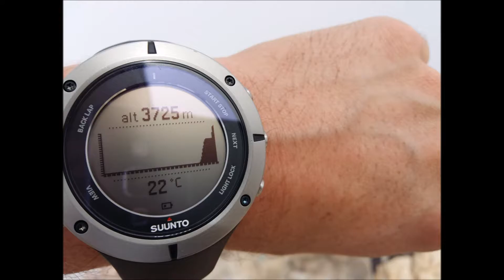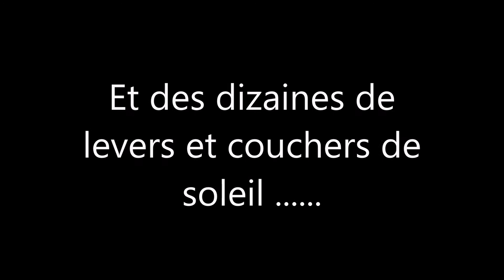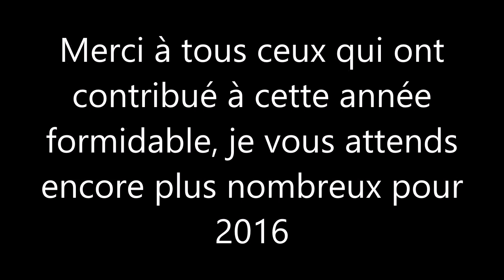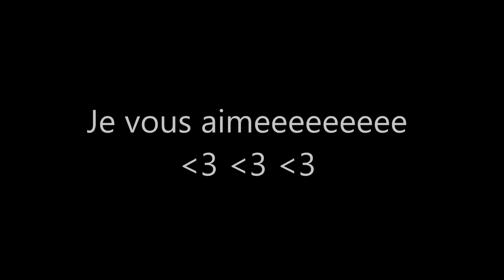Best of 2015 des aventures de Morandas